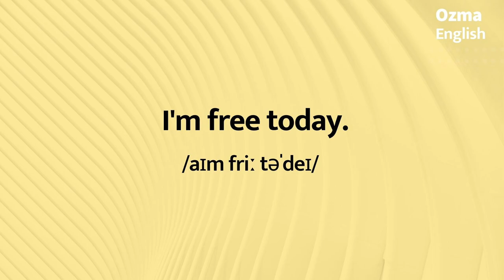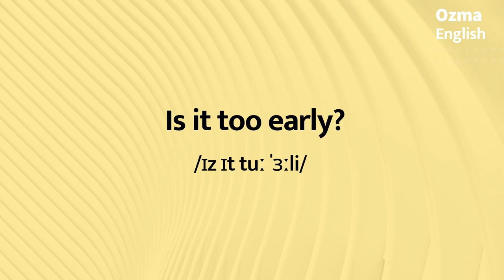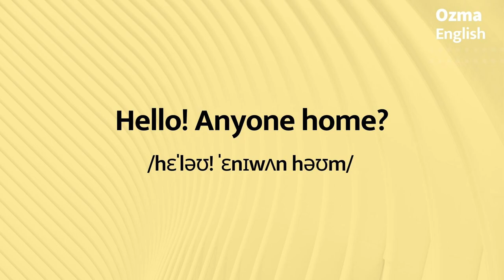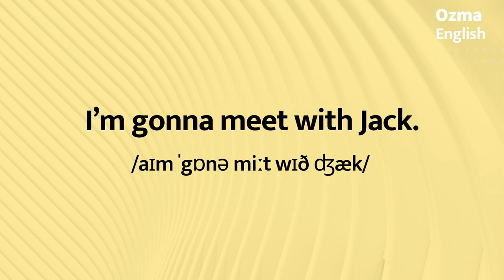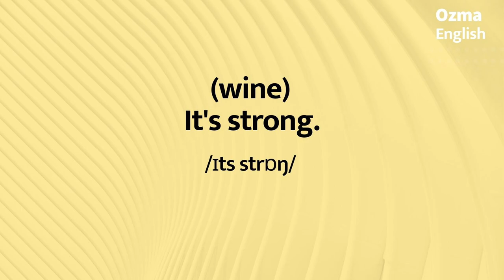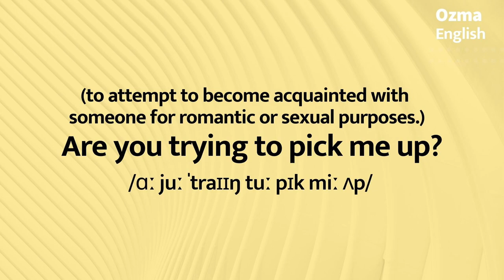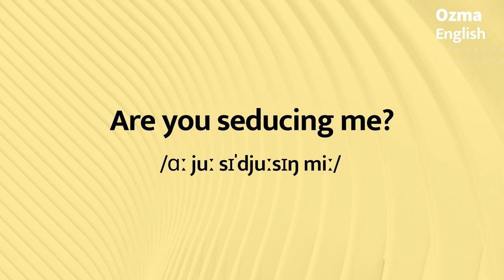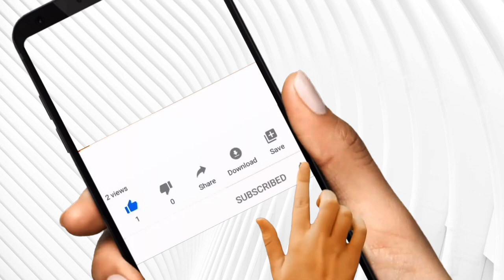English listening comprehension:: Short expression for beginners